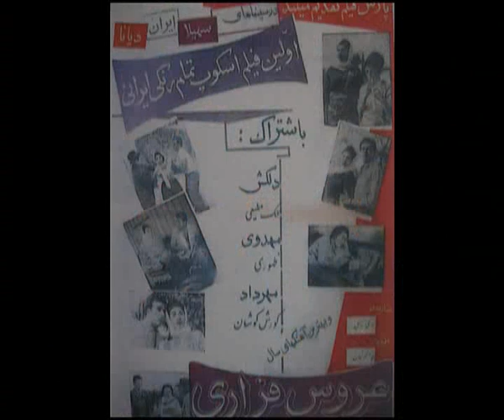ناصر ملک مطيعي کليپ سالار PART 7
عکس و آنونس از فیلم های استاد ناصر ملک مطیعی